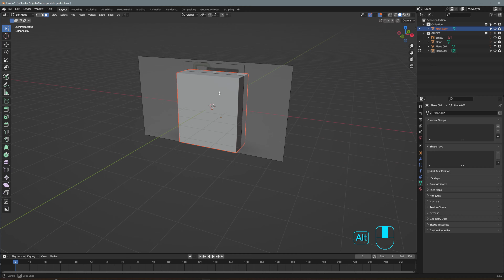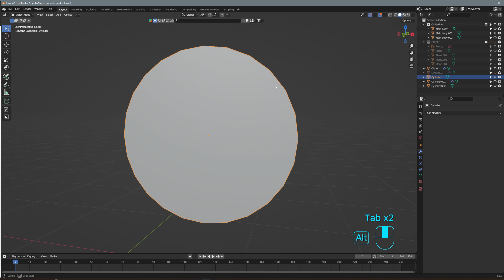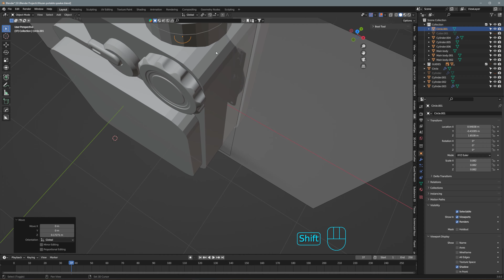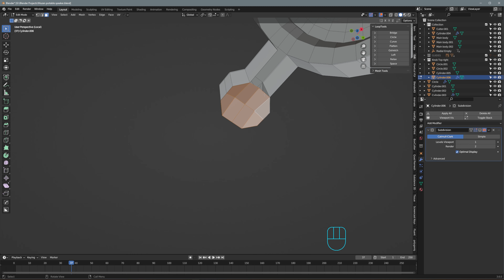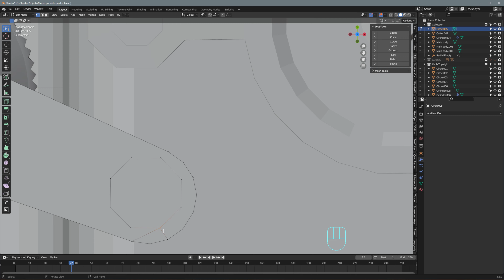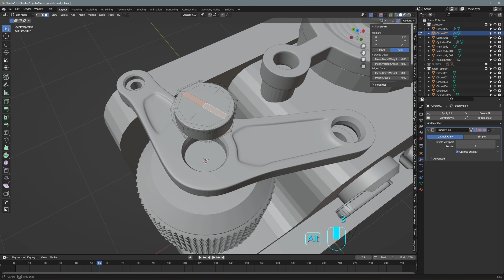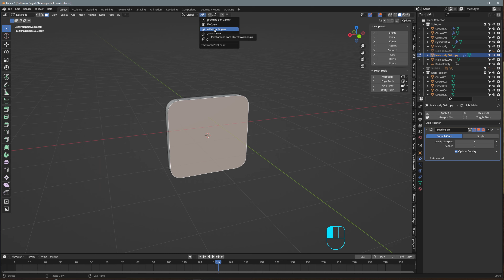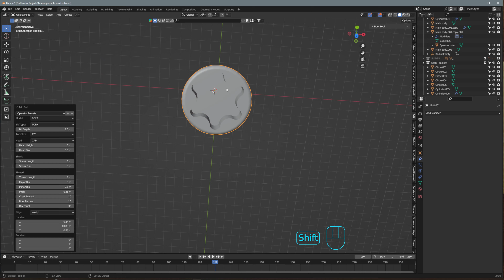Modeling Muzen Speaker in Blender Part 1 - #83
This is a timelapse modeling video of Muzen Portable Bluetooth Speaker, Wild Mini Rugged Travel Outdoor Speaker, Wireless Waterproof IPX5 with Flashlight, Crystal Clear Stereo Sound, Metal Wild Cool Look, for Adventure, Camping, Hiking

Muzen Bluetooth speaker 3d modeling in blender

Muzen portable speaker is a bluetooth speaker  with a sleek design that you can buy from amazon. This is a good model to practice your hard surface modeling. There's a lot of shapes details on the design that you can explore your ways how to achieve it.

Add-ons used: Fluent, Boxcutter, Hard Ops

Saltwater Tank

Fluval Evo Tank 13.5 galloon:

Carib Sea Arag-Alive Substrate:

MagTool ATO System:

M-50 Protein Skimmer: